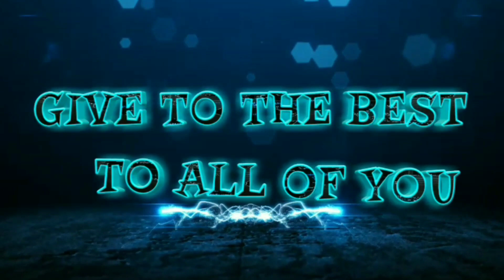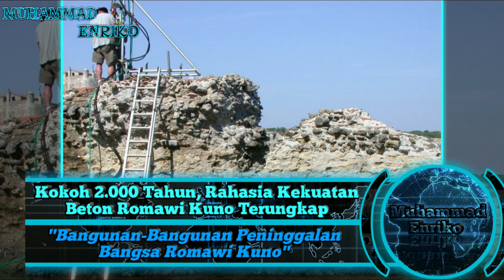TERUNGKAP...!!!! Rahasia di Balik Kokohnya Beton Era Romawi Berusia 2.000 Tahun | (MuhammadEnriko)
Salah satu misteri menarik dari Roma Kuno adalah umur panjang yang mengesankan dari beberapa struktur pelabuhan beton mereka.

Meski dihantam ombak selama 2.000 tahun, beton era Romawi tetap berdiri kokoh, sementara beton modern terkikis hanya dalam hitungan dasawarsa.

Kini, para ilmuwan telah menemukan rahasia di balik fenomena ini, menuju pengungkapan cara yang telah lama hilang.